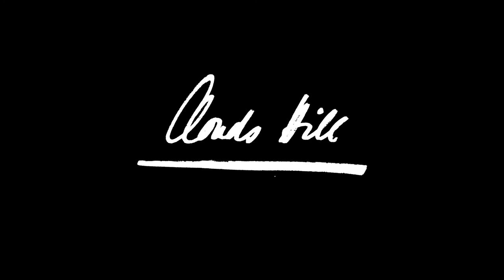Interviews: Johann Scheerer - Clouds Hill Group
Talking to Johann Scheerer from Clouds Hill Group about the state of the independent market and his future projects.

Clouds Hill is a record label, publishing and management group based in Hamburg, Germany.

About Public Pressure:

Featuring The best of the Underground. Are you in a band? Send in your music for consideration on our Magazine / Record Label

We are a Cultural movement amplifying Alternative Music, Art, Trends and Social Issues. We are always looking for Bands, Artists, Writers and Supporters. We cover all alternative music genre: alt-rock, punk rock, hip hop, electronica and sub-genres.